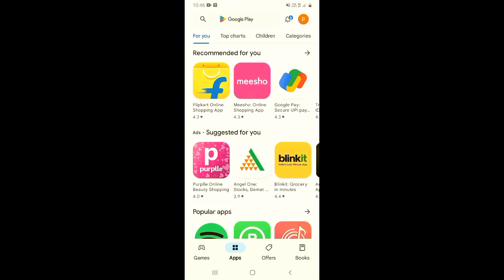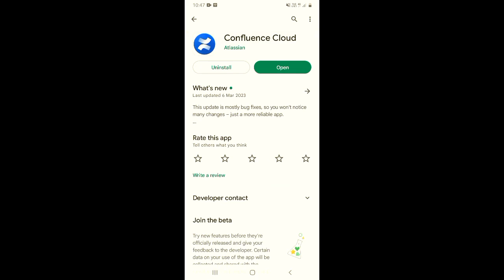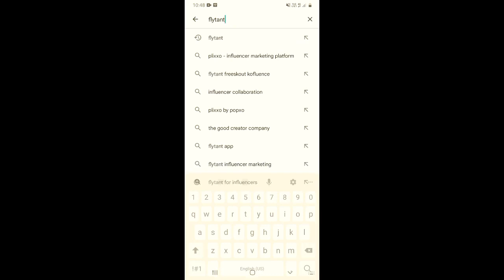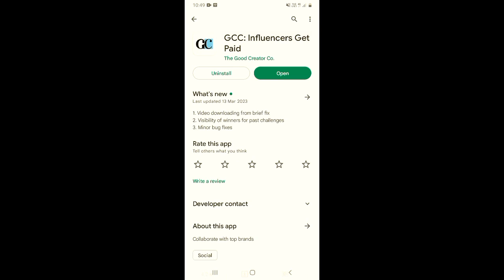How to Earn from Instagram with 500 Followers | Instagram se Paise Kaise Kamaye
About this video 👇
Dosto, is video me maine apko bataya hai ki aap kam followers me bhi instagram se paise kma sakte hai.

दोस्तों, इस वीडियो में मैंने आपको बताया है कि आप कम फोलोवर्स में भी इंस्टाग्राम से पैसे कमा सकते  है |

👇 Topics Covered 👇

🔻 How to Earn from Instagram with 500 Followers
🔻 how to make money on instagram with 500 followers
🔻 100-500 followers par instagram se paise kaise kamaye
🔻 instagram se paise kaise kamaye